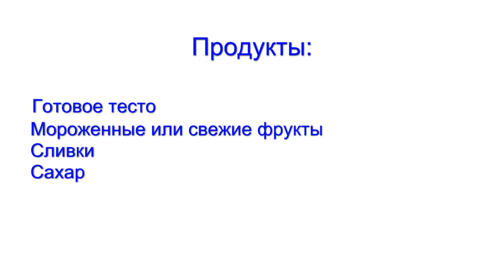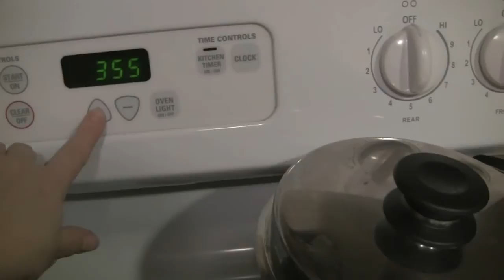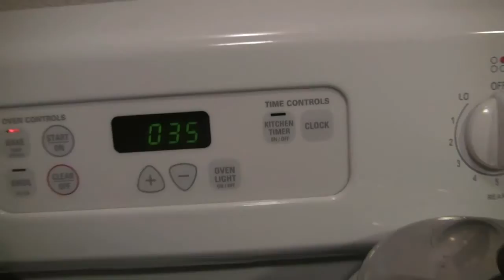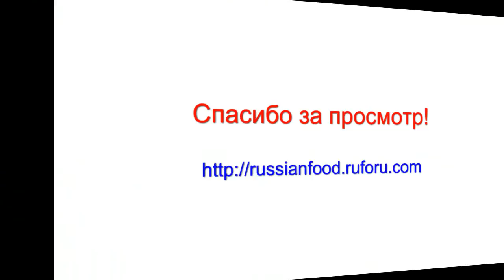Пирожные со взбитыми сливками и фруктами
Кулинарный рецепт. Как приготовить быстрые пирожные из готового теста fillo dough со взбитыми сливками и кремом.